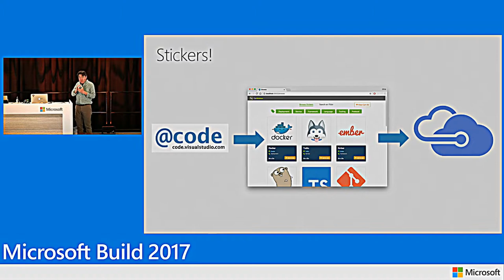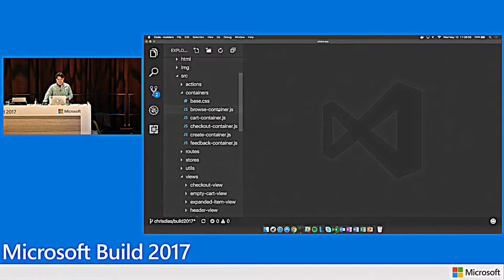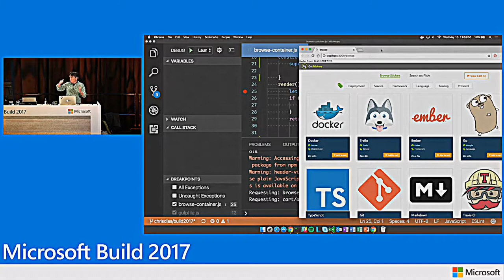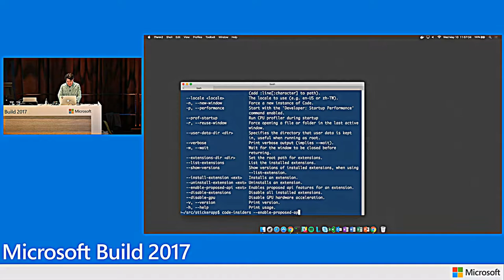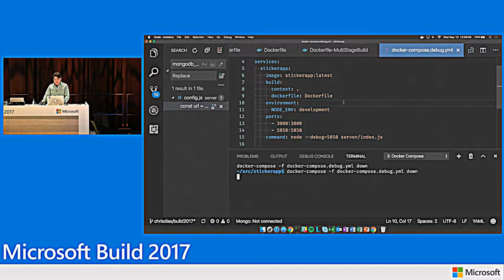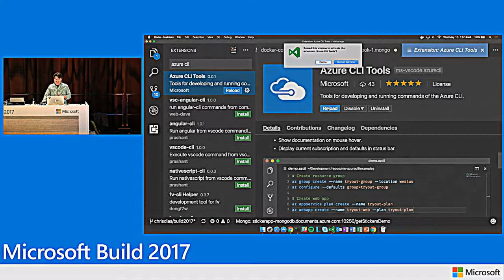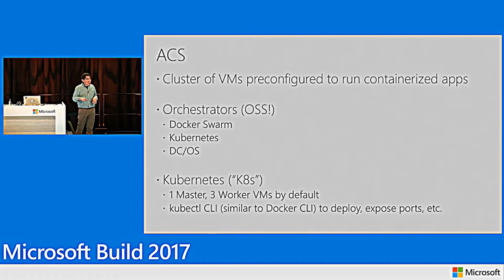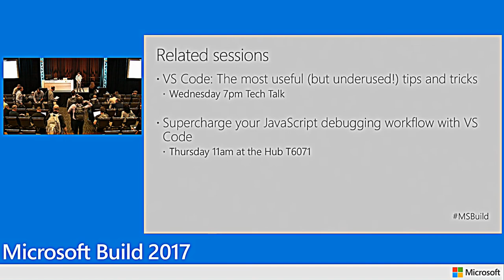How To Conquer the cloud with an editor and a CLI In Visual Studio